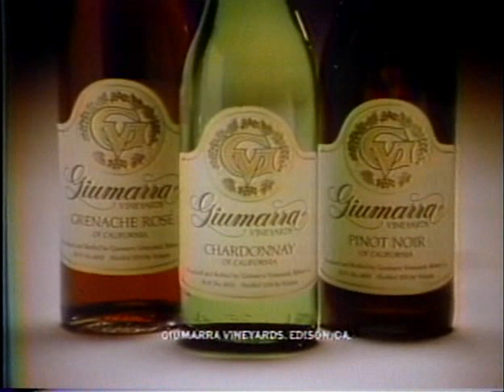KABC 1980 4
MOSTLY FLOOD NEWS, SOME COMMERCIALS

I was recycling some old 3/4" tapes and came across this time capsule. I think it was intented to be a commercial transcript. It's from KABC in 1980. Dont sue me please, its just here for memories. If anybody who owns any of this stuff objects, dont bother You tube, Ill take it down.